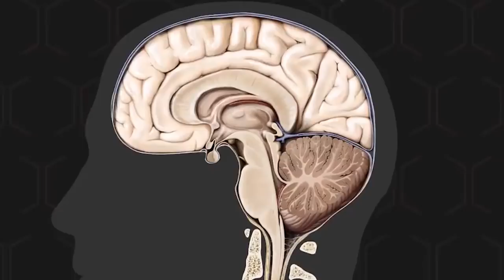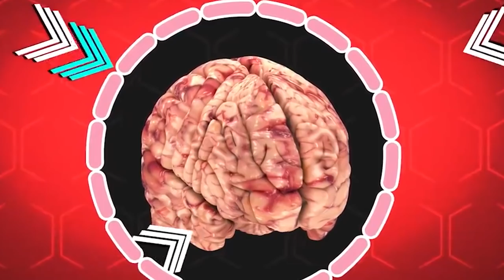10 MITÓW W KTÓRE WIERZĄ LUDZIE